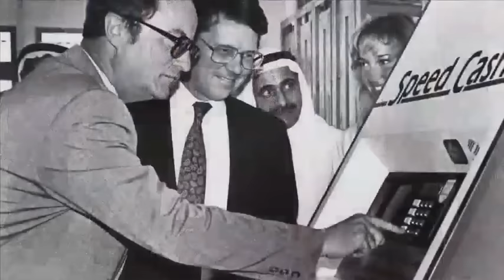HSBC - A Proud History in the UAE